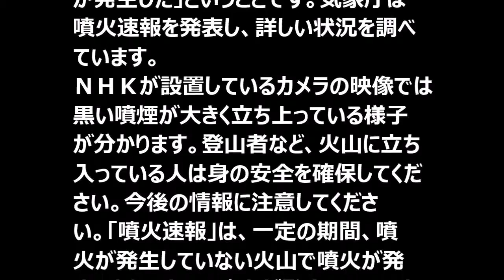【最新映像】阿蘇山噴火の瞬間 20150914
こちらで無料で受け取れます→ １１時頃の噴火→ 気象庁によりますと、１４日午前９時４９分ご.

気象庁によると、14日午前9時43分ごろ、阿蘇山（熊本県）の中岳第一火口から噴火し、噴煙が火口から約2000メートルまで上昇した。気象庁は火口.

気象庁はきょう午前、阿蘇山噴火についての記者会見を行いました。気象庁から報告です。